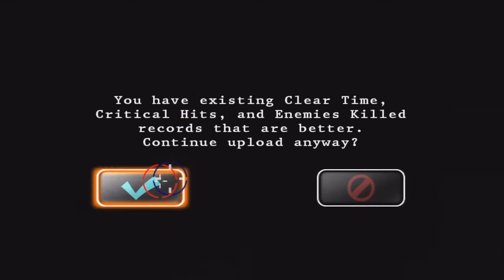Resident Evil Umbrella Chronicles HD Part 20 Fourth Survivor 1 (Commentary)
Part 20 of Resident Evil Umbrella Chronicles HD for the Ps3! Got video suggestion, let us know!?

XBL - xGSFxAnthony
PSN - xGSFxAnthony